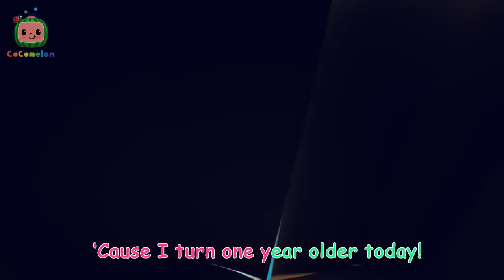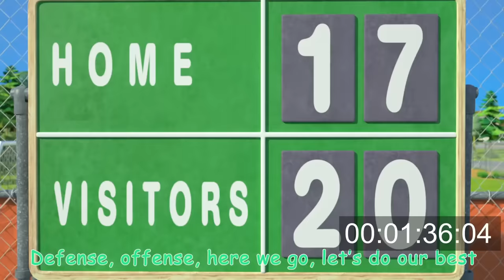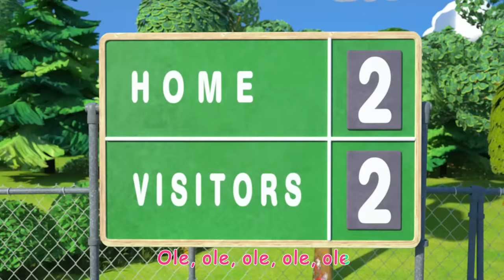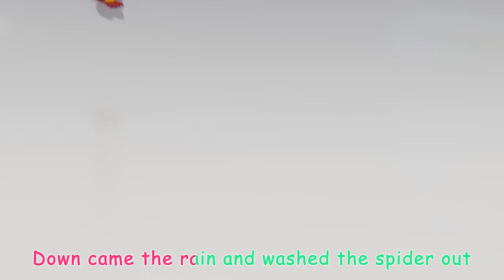Three Little Pigs + Bingo & Old MacDonald | Cocomelon - Nursery Rhymes | Fun Cartoons For Kids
Lyrics:
Three little pigs went out one day
One built a house made out of hay
The other pigs thought it would fall, fall, fall
But the first didn’t care at all.

The second used sticks to build away
The third pig thought it would fall, fall, fall
But the second didn’t care at all.

For the third pig, bricks were the way
He knew the house wouldn’t fall, fall, fall
So the work didn’t bother him at all.

Then came a wolf who was big and bad
He was incredibly hungry and mad
The three little pigs saw the wolf that day
They slammed their doors and hid away

“Little pig, little pig, let me in!”
“Not by the hair on my chinny-chin chin!”
“Then I’ll huff and I’ll puff, and I’ll blow, blow, blow!”
And boy, did the hay house go!

“Little pigs, little pigs, let me in!”
“Not by the hair on our chinny-chin chins!”
And boy, did the stick house go!

But the bricks surely did not go!

The wolf was at his wit’s end, you see
He climbed on the roof, down the brick chimney!
He came with his teeth all bared, bared, bared
So the three little pigs got scared!

The third little pig lit a log on fire
The smoke started rising, higher and higher
The wolf burned his hairy tail, OW! OW! OW!
And the wolf ran out of town!

The two little piggies of hay and sticks
Learned a lesson all about work and bricks
A hard-worked job won’t fall fall fall
To a huff, or a puff, at all!

The three little pigs went out that day
Now they were free to laugh and play
The Big Bad Wolf was gone gone gone
And the little pigs danced ‘til dawn!

And more!!